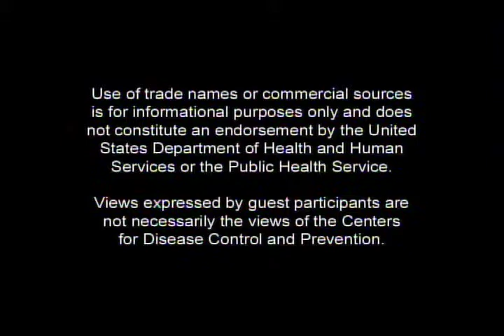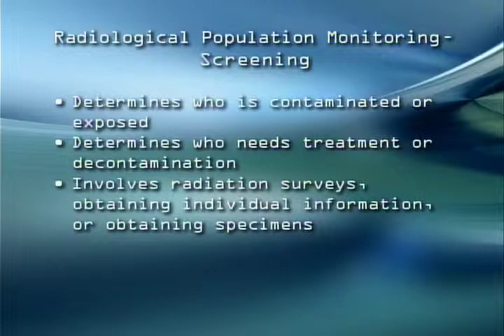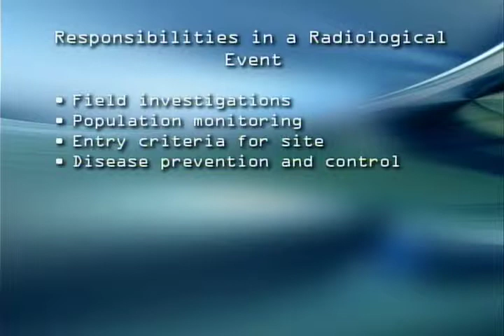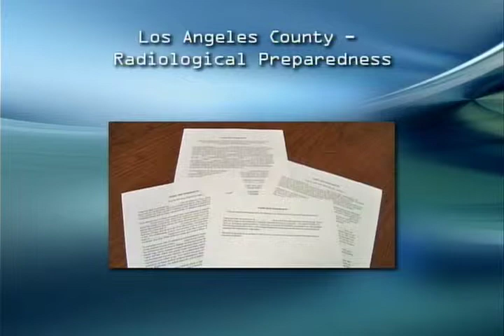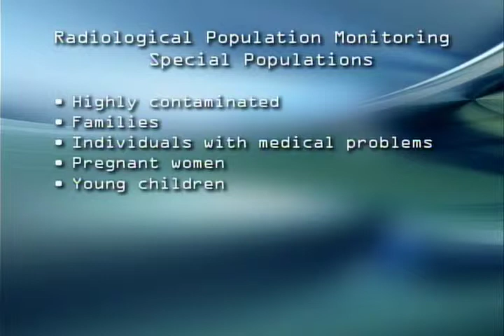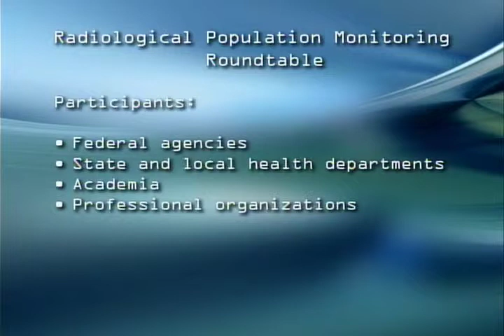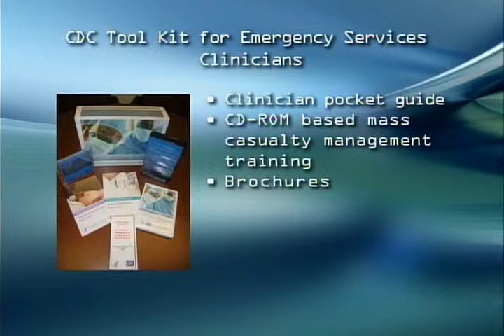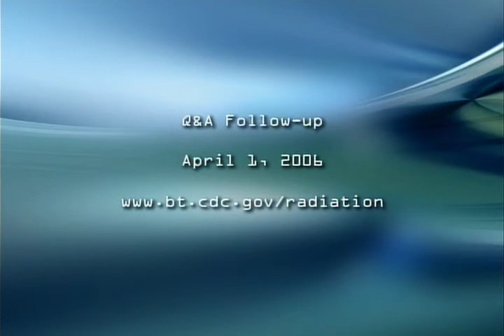Preparing for Radiological Population Monitoring and Decontamination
Preparing for Radiological Population Monitoring and Decontamination - Health and Human Services 2006 - CDC DV0017 - Centers for Disease Control. The terrorist attacks of 2001 in the United States and the subway attacks of 2004 and 2005 in Madrid, Spain, and London, England, showed that terrorists will go to great lengths to cause harm to people and disrupt their lives. Therefore, the risk that an overt or covert terrorist attack will occur involving radioactive materials is an unfortunate reality. If such an incident were to take place, hundreds of people could be exposed to radiation or contaminated with radioactive materials. In addition, hundreds of thousands could seek treatment for radiation exposure or reassurance that their health will not be affected. Most communities are not prepared to deal with the large volume of people who could seek screening and monitoring for radioactive contamination and possible exposure to radiation. The Centers for Disease Control and Prevention (CDC) is working to develop radiological population monitoring guidelines for communities on the basis of consultation from experts from federal, state, local, and academic organizations. This broadcast will cover the basic components of these guidelines in development. It will also help community leaders and public health workers prepare to conduct short- and long-term monitoring of people affected by a nuclear or radiological terrorist incident or an accidental release of radioactive materials into the environment. A question-and-answer session will enable participants nationwide to pose questions to panelists by toll-free telephone, fax, or TTY lines.